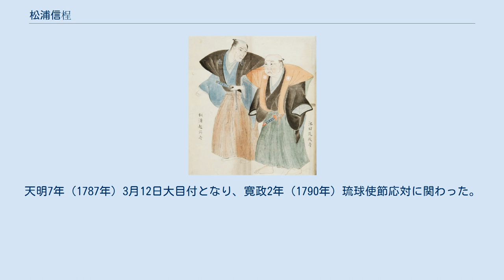松浦信桯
松浦 信桯（まつら のぶきよ）は、江戸時代中期の旗本。
小普請奉行、長崎奉行、大目付などを歴任した。
 元文元年（1736年）松浦篤信の十一男として生まれた。
宝暦元年（1751年）12月7日徳川家重に御目見し、宝暦10年（1760年）9月26日家督を継ぎ、宝暦11年（1761年）書院番、明和2年（1765年）3月11日進物役、明和3年（1766年）12月15日中奥番士、明和6年（1769年）11月24日目付となった。
安永5年（1776年）7月7日浜御殿で失火があった際過失により謹慎し、30日許された。
10月24日仙洞付となり、安永6年（1777年）1月3日従五位下越中守に叙任された。
 安永9年（1780年）6月17日新番頭、天明元年（1781年）4月26日小普請奉行。
天明5年（1785年）相次いで急死した土屋正延・戸田氏孟に代わり、7月24日急遽長崎奉行となり、唐人屋敷・伊良林郷・馬場郷で相次いだ火災の対応、三国丸の建造、長崎会所の改築、立山麓における武具庫の建設、唐人屋敷の外囲い拡大等を行った。
天明7年（1787年）3月12日大目付となり、寛政2年（1790年）琉球使節応対に関わった。
 文化10年（1813年）死去した。
墓所は東京都練馬区広徳寺。